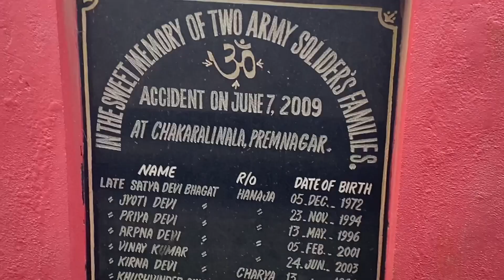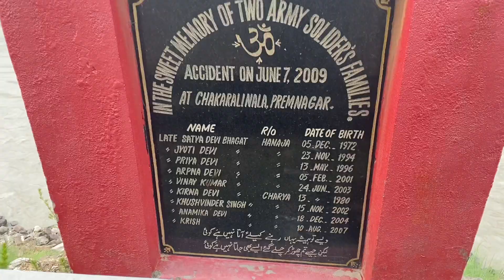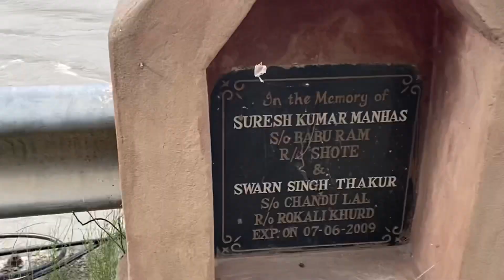Off-roading Kai Chakkr Mai Skoda Fsa Di 😱| Gaurav Ne Liya Egg Break Challenge|Rupal Chaudhary Films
Second Channel-rupalchaudharyfilms